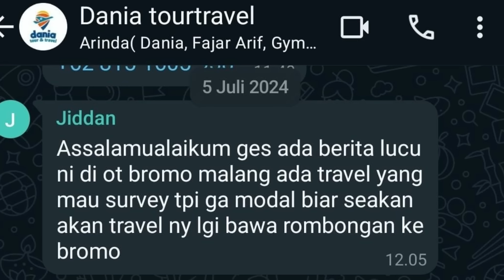NETIZEN HARUS TAU YG SEBENARNYA DAN SAYA JELASKAN SEMUA DISINI!?! W/ Dania Tour Travel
Dalam segmen CUBLE ( Curhat dong bang Alley ) Dania selalu pemilik Dania Tour Travel tidak tinggal diam setelah kegiatannya di sebut2 tidak profesional oleh seseorang yg memviralkannya, disini ia menjelaskan secara detail apa yg terjadi sebenarnya dan berharap netizen bisa memahami apa yg sebenarnya terjadi…
Video ini dimaksudkan untuk menjawab video sebelumnya ( Podcast bersama Khadijah )
Social Media Jejak Backpacker :
Narasumber : Dania
Instagram Tim :
Host : @alley_jejakbackpacker
Editor : @andi_jejakbackpacker

Tonton sampai selesai video ini 😍🙏🏻